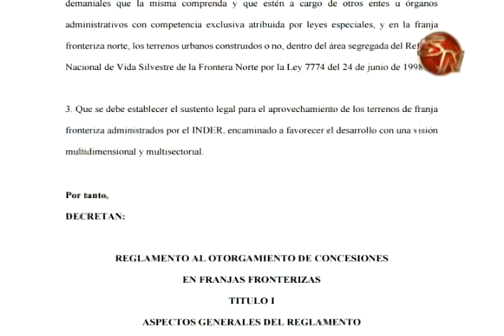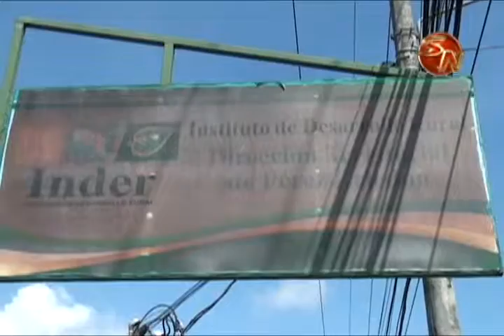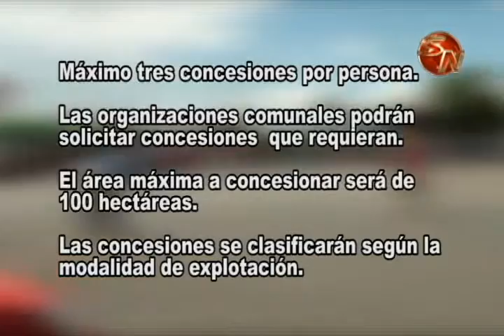VECINOS DE LA ZONA SUR PODRNA FIRMAR CONTRATOS DE CONCESION SOBRE TERRENOS